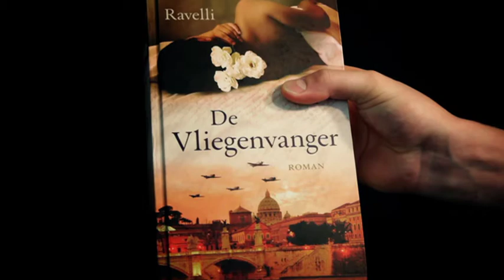The story behind - 'De Vliegenvanger' van Ravelli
Rik Felderhof verteld aan Antoine Bodar hoe hij de geërfde dagboeken heeft omgezet in een roman.